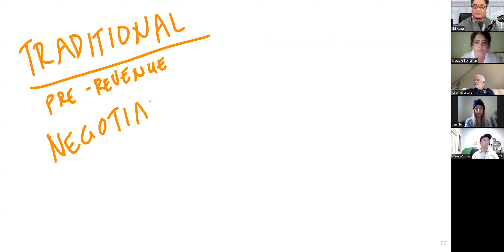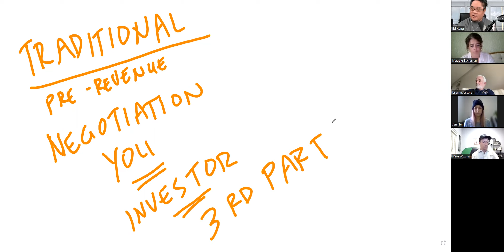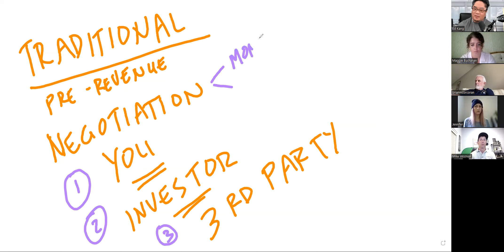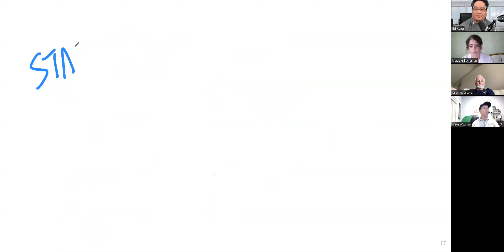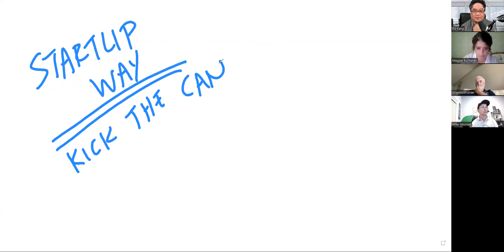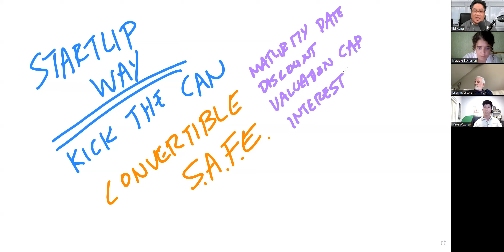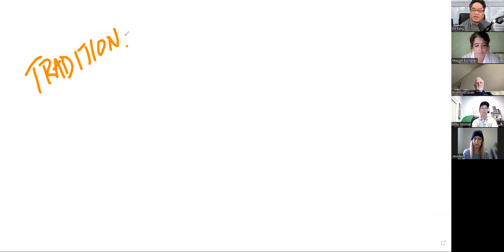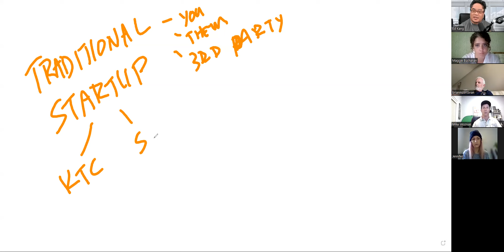How to Value Your Startup Pre-Revenue for Investors (Two Methods) - Startups.com Office Hours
Ed Kang is a seven-time funded partner with two exits and a general partner for multiple venture fund accelerators. He is also the lead advisor for Startups.com. To get an advisor like Ed, join the Startups.com founder accelerator community